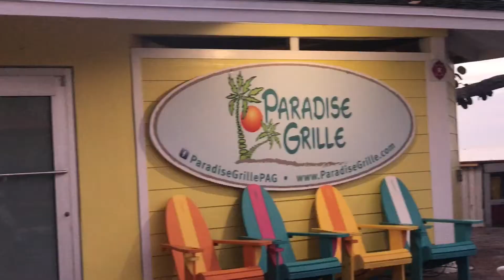SUNSET AT THE ST PETE BEACH |ST PITT BEACH IN TAMPA FL |BEAUTIFUL BEACH | NAUSHEEN MAJLISH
This video is about a drive going to st pete beach to watch the sunset.this video has beautiful scene of sunset at the beach.